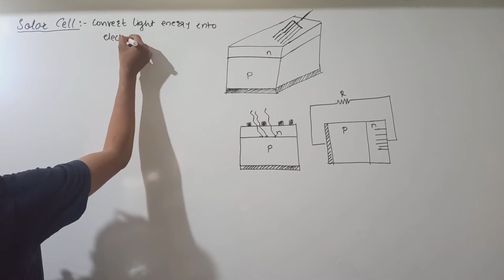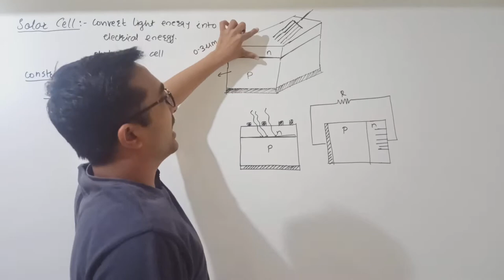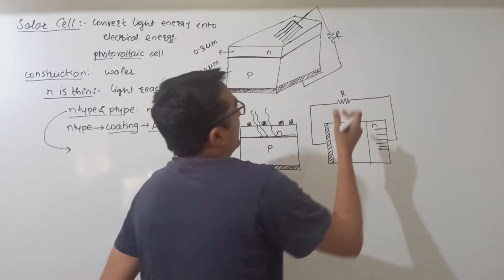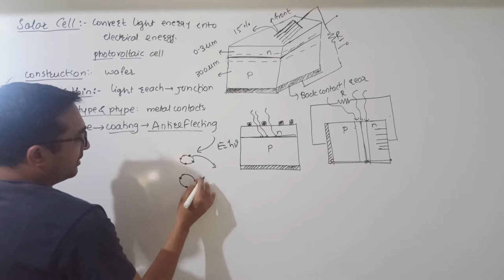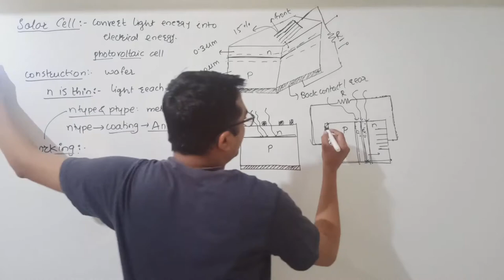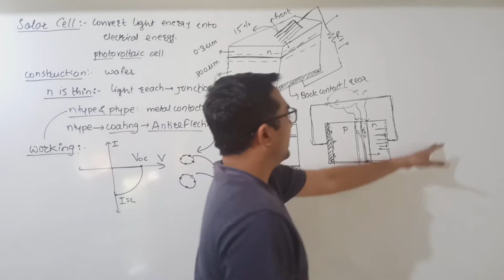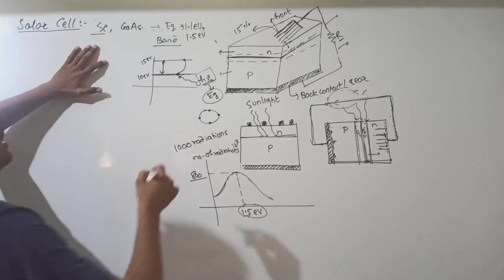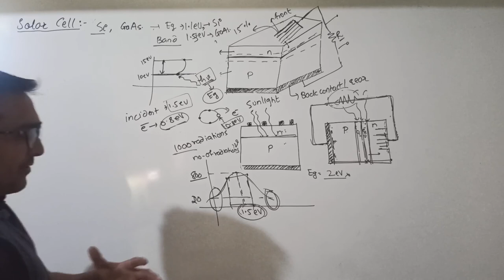Solar cell| Semiconductor devices| class 12 Maharashtra board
Best Books:
1. Physics by HC verma
2. For MHT-CET
3. For JEE

My Gears:
1. BOYA Mic 1
2. Boya Mic 2
3. Tripod 1
4. Tripod 2
5. My Phone

Hii!!

In this video we will learn about the topic Solar cell in detail,Working of solar cell, Applications of solar cell, from chapter semiconductor devices of Class 12 Maharashtra board new syllabus.

Important for Class 12 Maharashtra board new syllabus students.